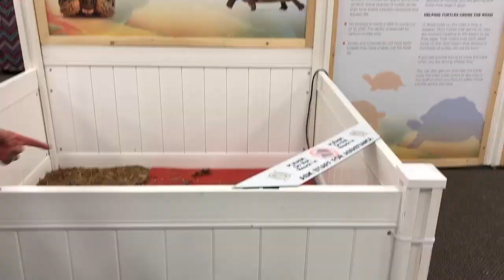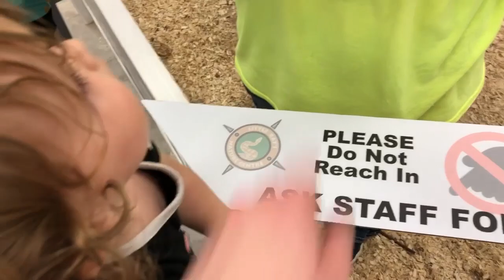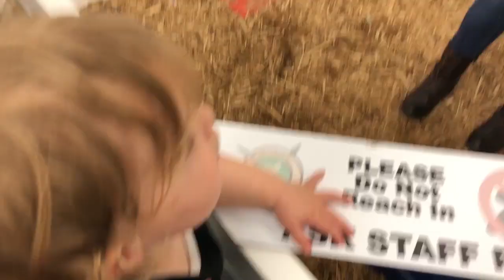PLAYING WITH SNAKES!! 5.5.19